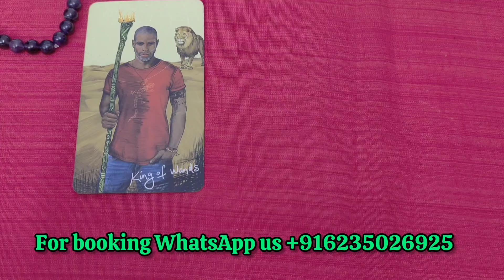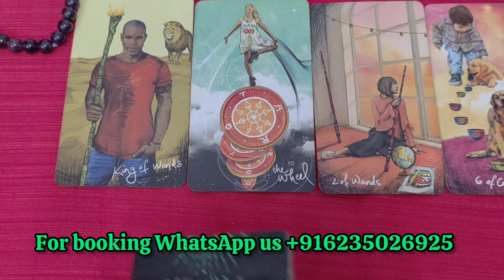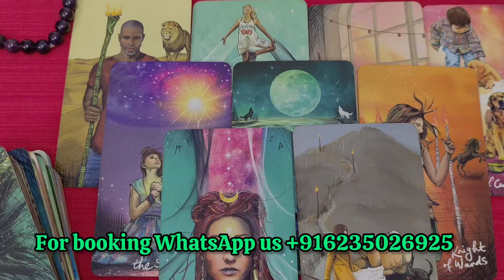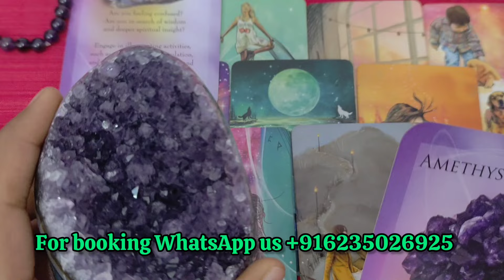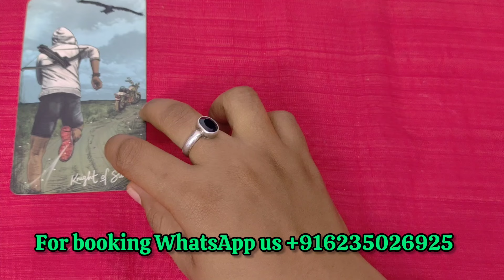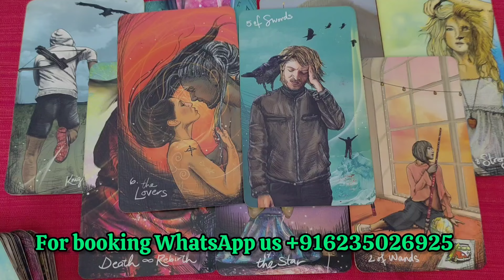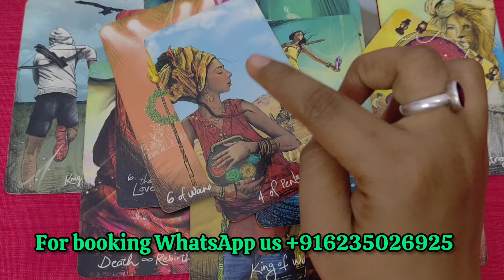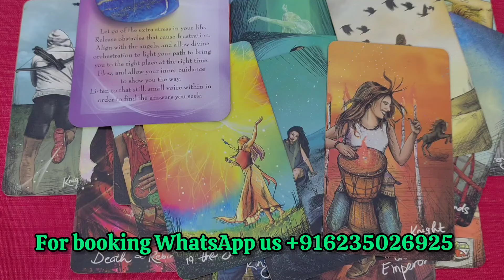💕❤️‍🔥 Current feelings 🥰ഈ ബന്ധത്തിന്റെ ഭാവി feelingsforyou # malayalam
For purchasing  crystal bracelet

Pileno 1: 02:46
Pileno 2: 16:17

Earth Signs ruled: Taurus, Virgo, and Capricorn
Fire Signs ruled: Aries, Leo, and Sagittarius
Water Signs ruled: Cancer, Scorpio, and Pisces
Air Signs ruled: Gemini, Libra, and Aquarius

Hey guys ,

FOR PERSONAL READING / CRYSTAL BRACELET